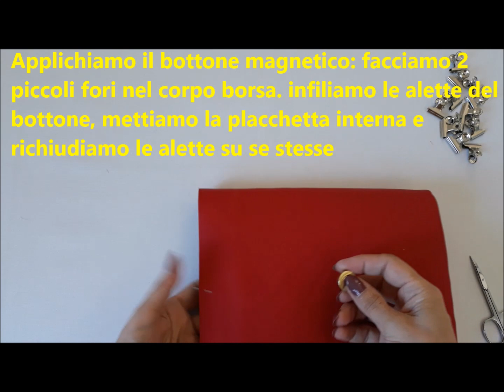BORSA "KITTY" TUTORIAL VERY EASY! "KITTY"MINI BAG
BENVENUTI IN QUESTO NUOVO PROGETTO! IN QUESTO TUTORIAL VEDIAMO COME FARE UNA MINI BAG MIS. CM 17 X 20 X 5,5. LA PATTA L'HO FATTA CON L'UNCINETTO E IL CORDINO SLIM NERO, SE VI OCCORRE IL TUTORIAL FATEMELO SAPERE NEI COMMENTI ...:)) E' UNA "MINI" MOLTO CAPIENTE,  FACILE E VELOCE DA REALIZZARE.
TUTTO L'OCCORRENTE PER REALIZZARE  LA BORSA LO TROVATE NEL VIDEO
Seguitemi anche su instagram: esmeraldajoy35